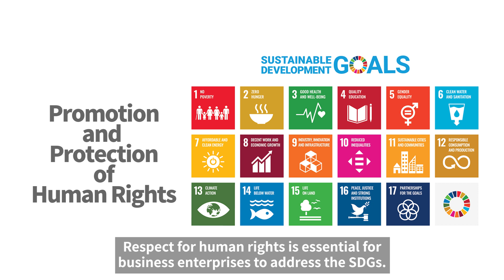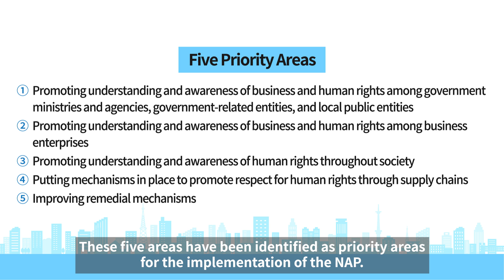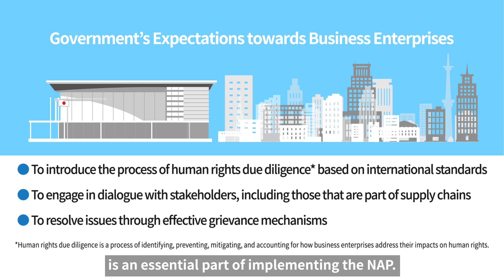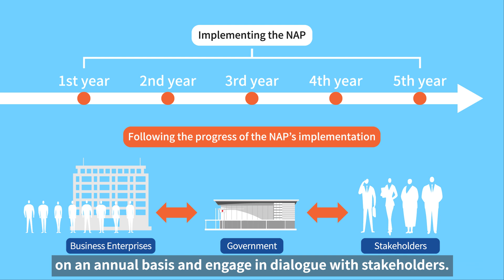Japan's National Action Plan (NAP) on Business and Human Rights(2020-2025)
In October 2020, with the aim of promoting respect for human rights in the context of business activities, the Government of Japan launched a National Action Plan (NAP) on Business and Human Rights.